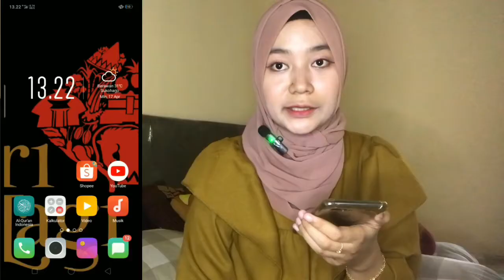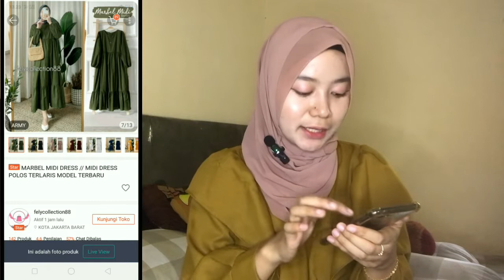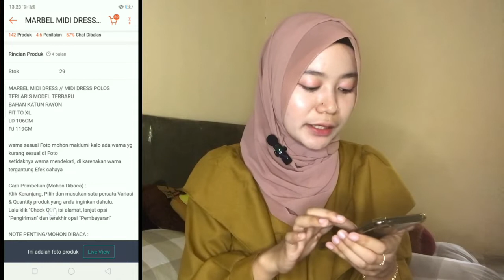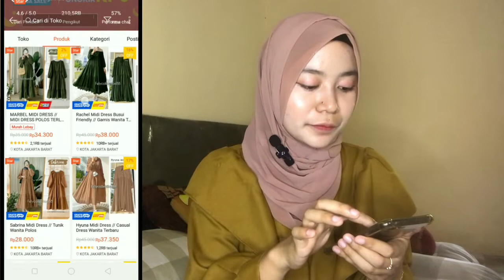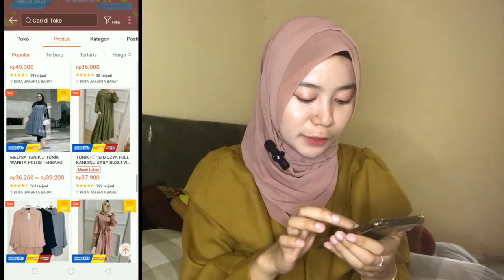SHOPEE HAUL GAMIS POLOS LEBARAN DIBAWAH 50 ribuan | Ritarunafril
Wach in HD guys ✨
 Hello guys aku mau share nih toko gamis wanita murah meriah harga dibawah 50 ribuannn tapi gamisnya adem halus dan nyaman dipakai ✨ ..

Toko Shopee Gamis :
FellyCollection88

Camera   :
📷 Iphone 7 plus
Editing Video :
 🎥  Filmorago9 Wondershare